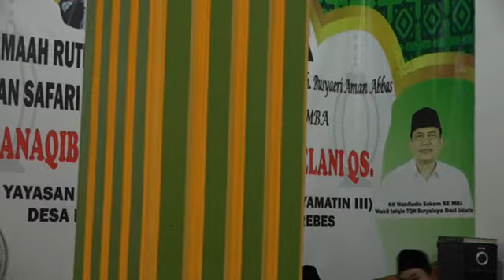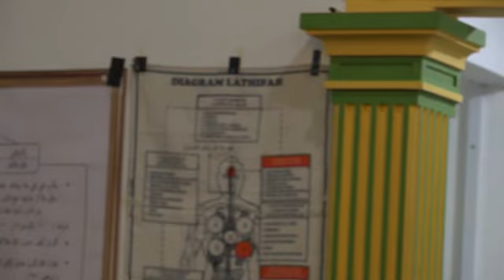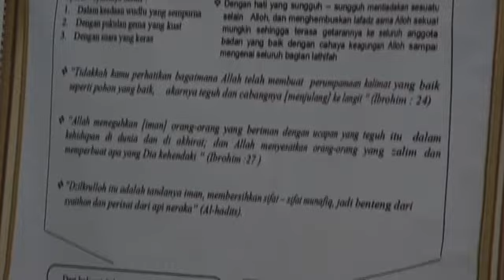42.S.040322. Managib Sabtu Kliwon di YAMATIN 3, Kubangwungu, Ketanggungan, Brebes.